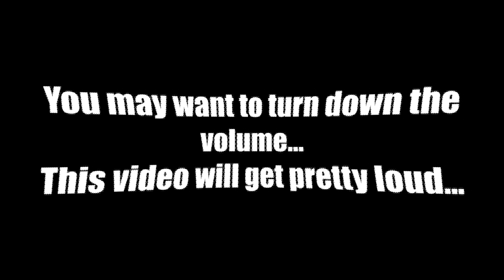[Volume Warning!] Angry Klasky Skylark Effects